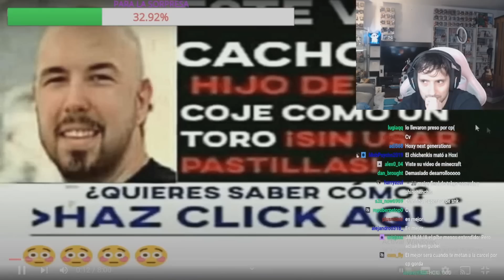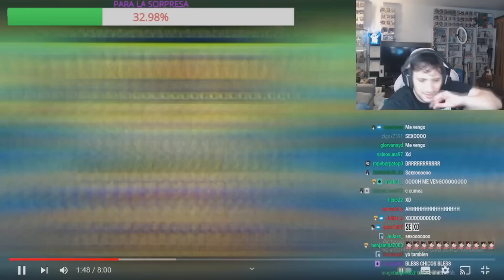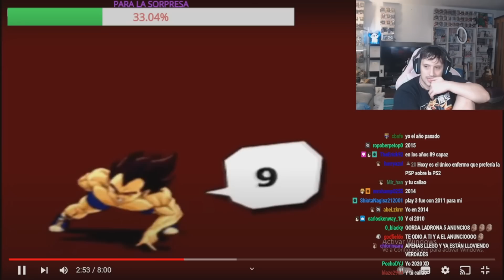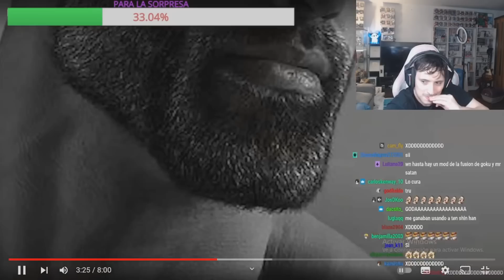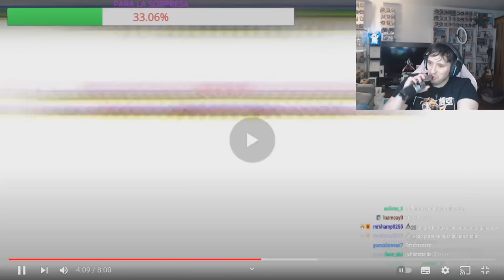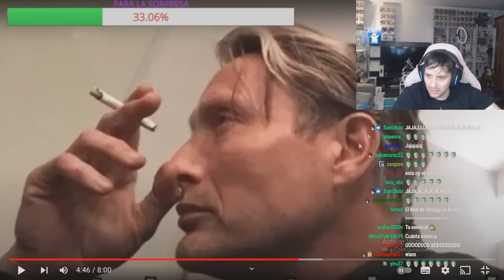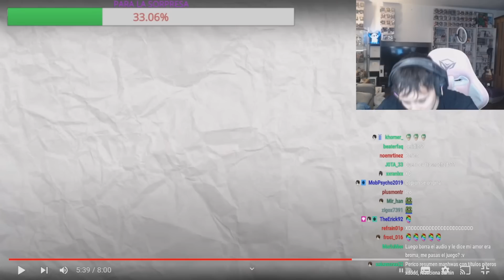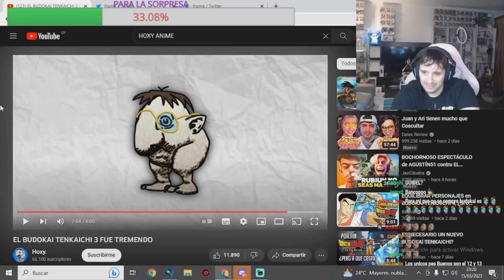GUIBEL REACCIONA AL NUEVO BUDOKAI TENKAICHI 4